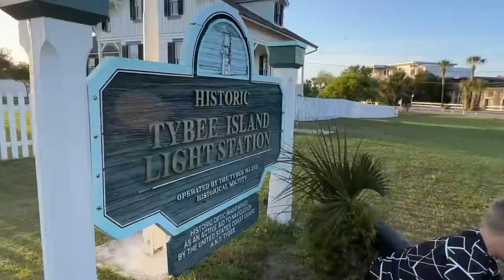AirBags Are a Blessing !! Intersection Bad Wreck Crash! Tour Tybee Beach Savannah Georgia Lighthouse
Tybee Lighthouse